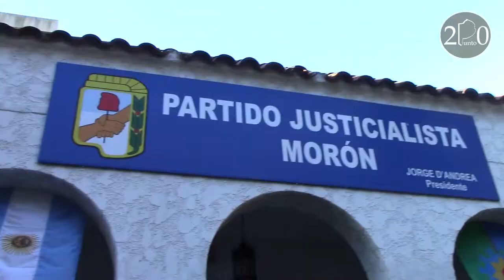Inauguración de la nueva sede del PJ Morón